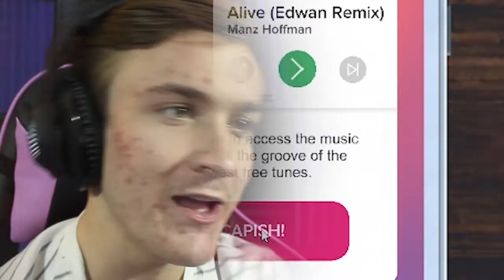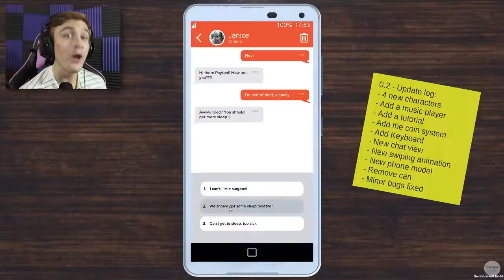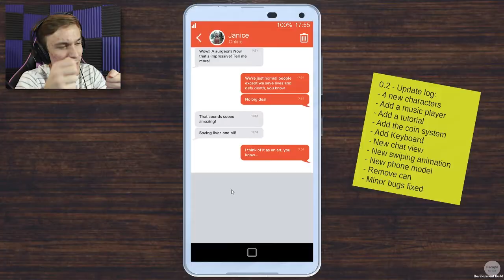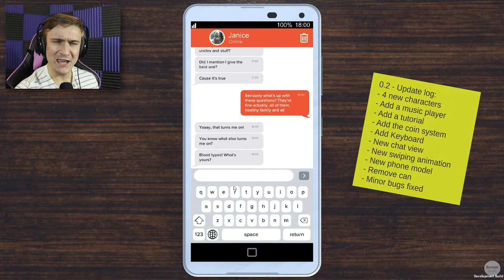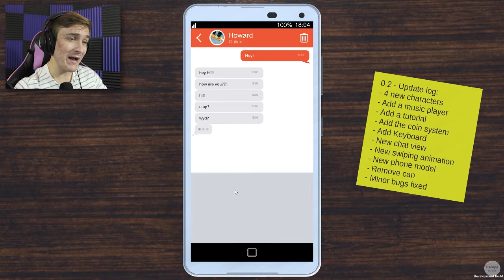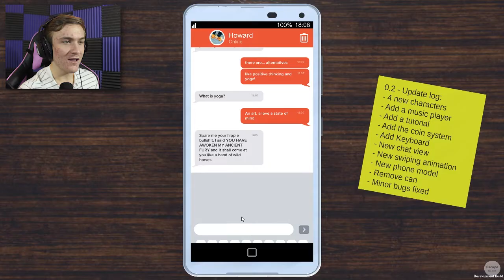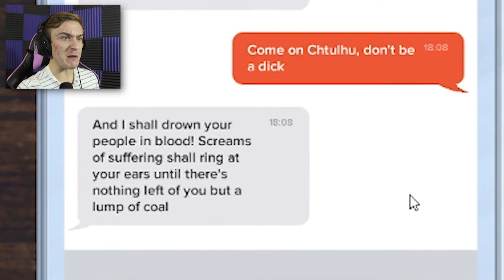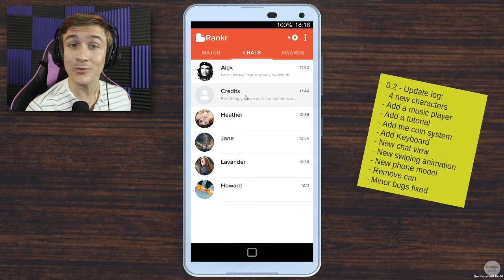I MATCHED WITH CTHULHU?! | Tinder Simulator | Rankr - Part 3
Rankr has gotten a huge update with 4 new characters! This time around we talk to Janice and "Howard". What in the world is happening?!